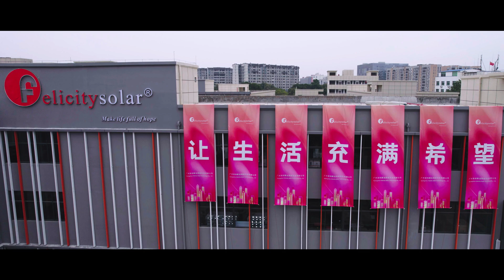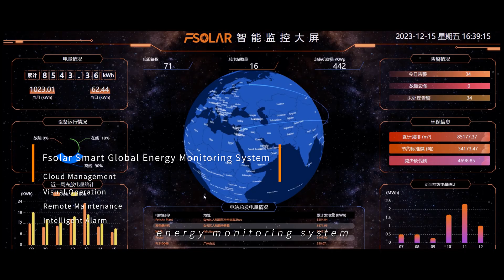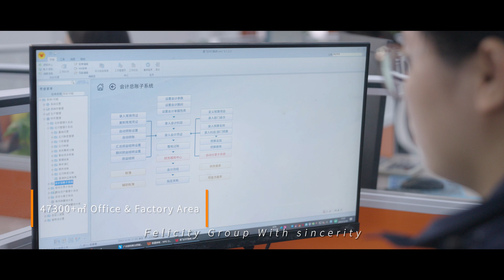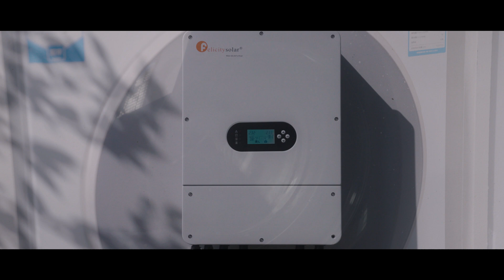Guangzhou Felicity Solar Technology Co., Ltd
Felicity Solar focuses on photovoltaic power generation, energy storage products track, is a photovoltaic energy high-tech enterprise integrating R&D, production, sales and service. The main application scenarios are household、residential and commercial. We are committed to providing global first-class clean energy solutions, making life full of hope.